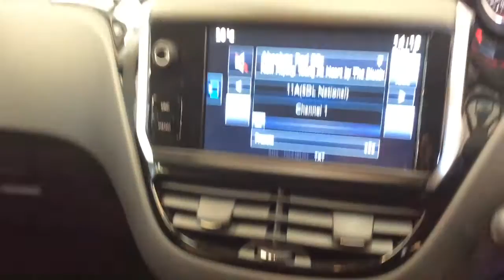RICHARD HARDIE USED CAR PEUGEOT 208 NL15TFY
Cruise Control with Speed Alarm/Speed Limiter, Manual Air Conditioning, DAB Digital Radio Upgrade, 7in Large Multifunction Colour Touch Screen, Hill Assist, Tyre Pressure Sensors, Bluetooth, Electric Front Windows with One Touch Electric Front Drivers Window, 15in Azote Alloy Wheels, USB Socket, Multifunction Colour 7in touchscreen